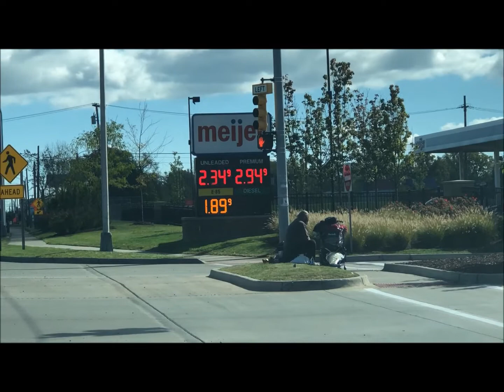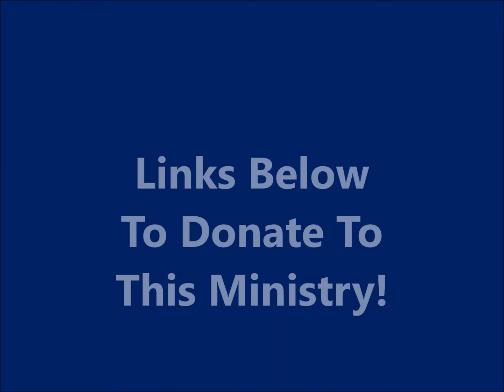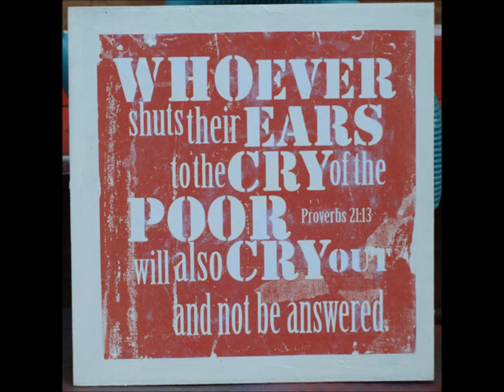End Of The World! For Some! Detroit's 8 Mile Homeless Crisis PLEASE WATCH! Share!